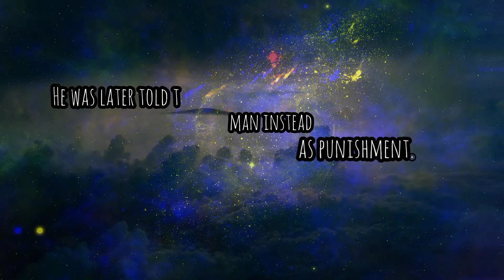The most powerful African gods (African mythology) episode 1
Exploring the African mythology, with a list of the most powerful African deities , their achievements and impacts on the African history..
 Episode 1

GODS OF EGYPT | BOGOWIE EGIPTU
3:19-3:50

created by : David Wokekoro